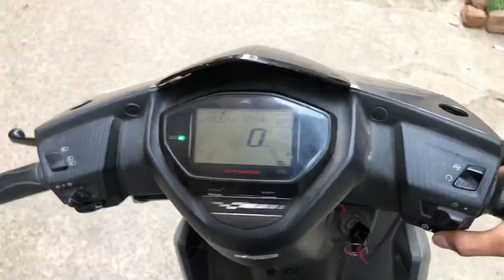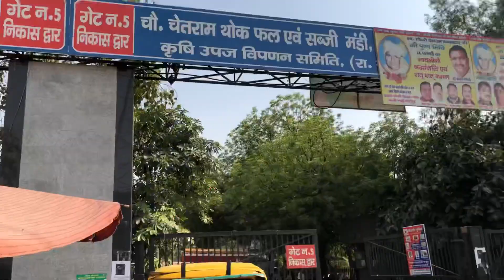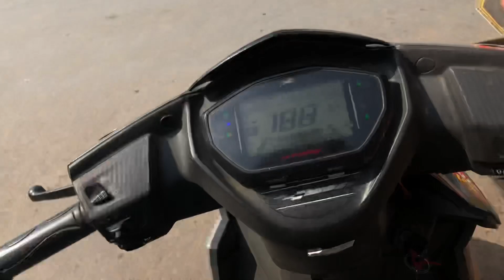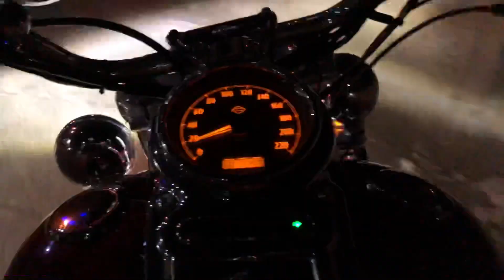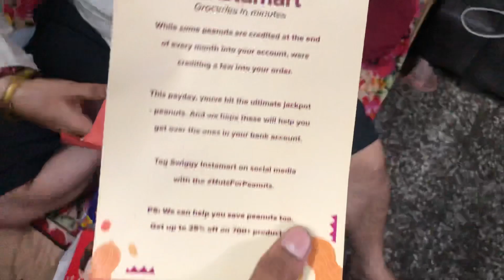First Time Riding Harley Davidson 😍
First Time Riding Harley Davidson 😍 | Harley Davidson | Honey Lottey Vlogs 😍😍😍

honey vlogs
sourav joshi fans
flying beast
Honey lottey vlogs
Honeylotteyvlogs
Honey lottery vlogs
Honeylotteryvlogs
Honey lottey
harley davidson
harley davidson bike
harley davidson street 750
harley davidson sound
ride harley davidson
first time riding a motorcycle harley davidson
first time harley davidson
harley davidson first time rider